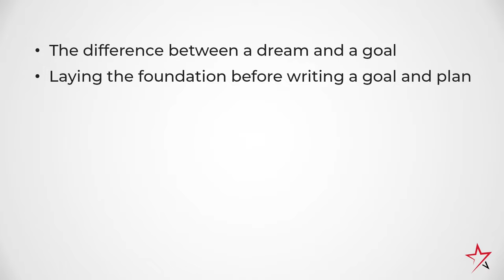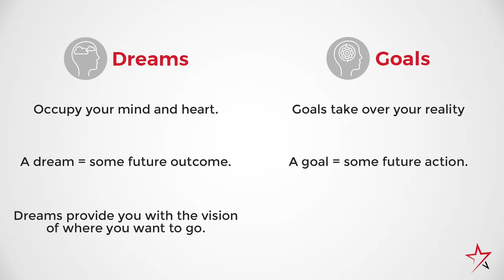Goal Setting and Execution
In this video, Joan Burge, Founder and CEO of Office Dynamics International, emphasizes that it’s never too late to set dreams and goals, regardless of age. She explains the distinction between dreams, which offer vision, and goals, which are the concrete steps to achieve those dreams and outlines a process for turning aspirations into reality across different aspects of life.

This video is a portion of our standalone course for administrative professionals titled "Goal Setting and Execution," which can be purchased